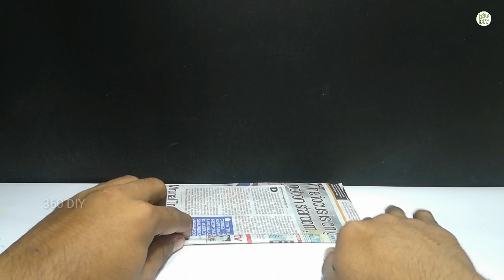Plastic Bottle Craft | How to make a DIY Candle🕯️ Holder | Best Out Of Waste - 360 DIY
How to make a DIY Candle Holder.

Hello everyone! Today I want to show you How to make a DIY Candle Holder. In this video teach you how to make it step by step. You can learn doing it at home.